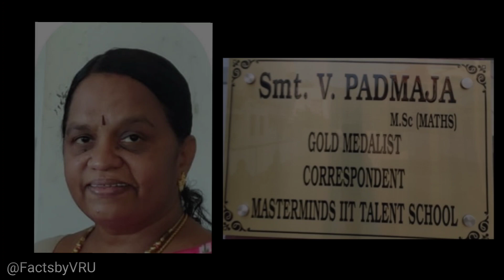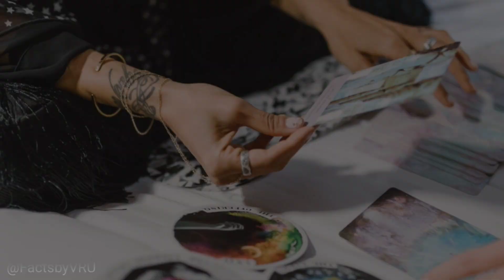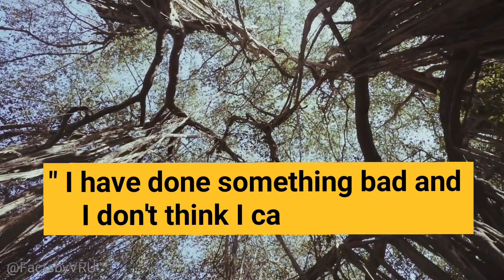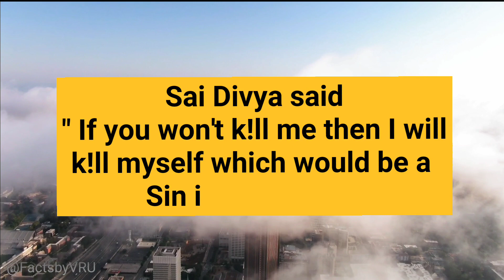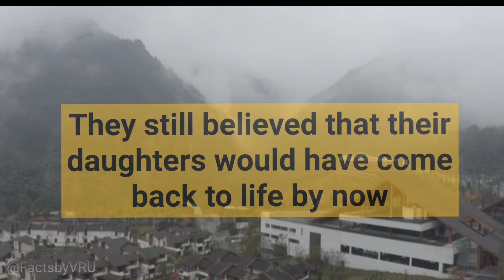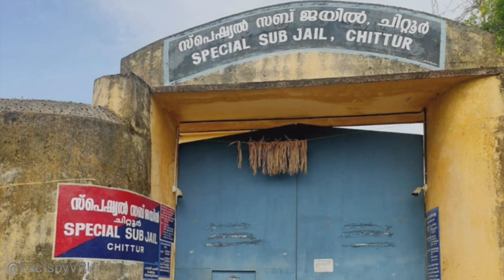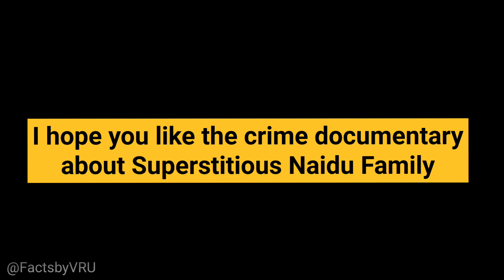Parents Killed their own daughters because | Andhra Naidu Family Case | Superstition | crime story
This story is taken from internet and i have simply translated it into Hindi, this story is made for entertainment purpose only and in no way or form it's disrespecting any gender , culture, religion or country. i do not hold any copyright to this story .

In Andhra Pradesh , Parents killed their daughter over superstition, the mother Padmaja and father purshottam Naidu killed their daughters Alekhya and Sai Divya over Superstitious believe, Padmaja  and purshottam Naidu are both mentally ill and the entire family suffers from shared psychotic disorder and Padmaja believe she is lord Shiva .

Superstition killings